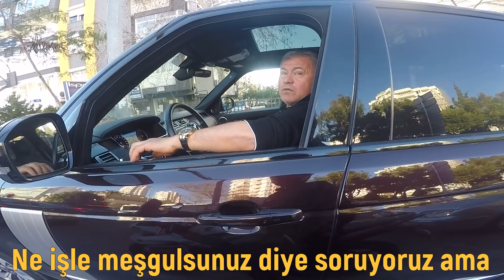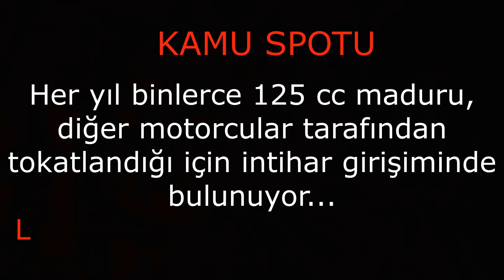Kırmızı Işıkta TALK SHOW / "Araban çok güzel ne iş yapıyosun"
Evet Gençler görüşmeyeli napıyosunuz lan HEĞ? Özlediniz mi beni...ben sizi özledim gençler.Bu videoda sizlerle trafikte yakaladığımız araçlarla güzel muhabbetler döndürüyoruz.Beğendiyseniz Like atmayı unutmayın çünkü burası EN MUHABBETLİ MOTOVLOG KANALI !! :)

Diğer Videolarımızı izlemek istersen...